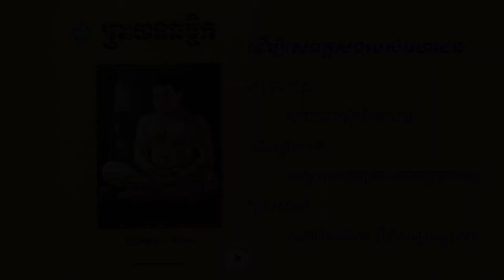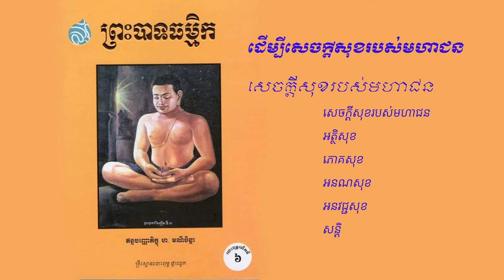ព្រះបាទធម្មិក - Perahbatthamak (បោះពុម្ភលើកទី៦) 25 - ដើម្បីសេចក្តីសុខរបស់មហាជន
ដើម្បីសេចក្តីសុខរបស់មហាជន
សុខភាព
សមត្ថភាព
គុណធម៌
អង្គប្រកប៣យ៉ាង សម្រាប់អ្នកដែលចង់ធ្វើជាអ្នកដឹកនាំ ជាប្រមុខ ជាប្រធាន ជារាជា ជាមេគេ នៅក្នុងសហគមន៍ ឬប្រទេសណាមួយ ដើម្បីត្រៀមខ្លួន សម្រាប់នាទី និងកិច្ចការទាំងឡាយដ៏លំបាក និងស្មុគស្មាញ។
ជាពិសេស គុណធម៌ អង្គប្រកបដែលមិនអាចរករៀនបាននៅតាមសាលាទូទៅ ដែលមិនត្រូវការទន្ទេញ ឬរៀនឱ្យចាំ ដើម្បីប្រឡងយកសញ្ញាបត្រ តែកើតឡើងដោយសតិសម្បជញ្ញៈជាមនុស្ស និងដោយសារការអប់រំរបស់សាសនា។
សុខភាពមិនល្អ យើងទៅពេទ្យ
សមត្ថភាពមិនគ្រប់គ្រាន់ អាចមានគ្រូមកបំពេញ
គុណធម៌ដាច់រហែក គឺយើងជាអ្នកប៉ះខ្លួនយើង
សេចក្តីសុខរបស់មហាជន
អត្ថិសុខ
ភោគសុខ
អនណសុខ
អនវជ្ជសុខ
សន្តិ
សន្តិ ឬសេចក្តីស្ងប់ មានពីរប្រការគឺ៖
១. សេចក្តីសុខផ្លូវកាយ
២. សេចក្តីសុខផ្លូវចិត្ត